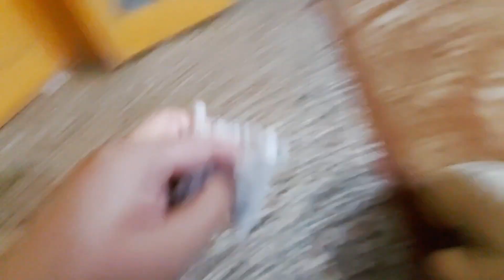chicken paratha roll | give your kids eggs a diffrent way